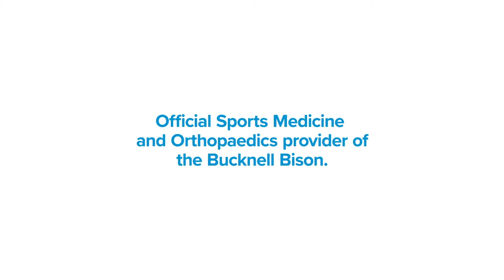In The Herd: Homecoming And Lafayette Game Preview And Ethan Pitzel Feature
The "Old Grads" will be out at Christy Mathewson-Memorial Stadium on Saturday as the Lafayette Leopards and Bucknell Bison meet for a 100th time on the gridiron.